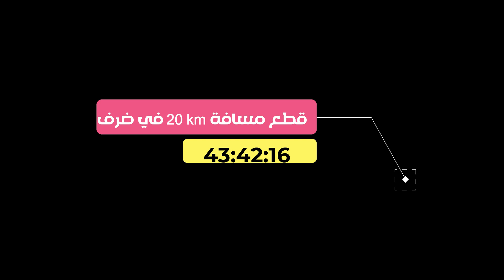جربت التروتينيت من عين تكي سوق اللويزية حتى الصابليت بدون ما تنقص من الشارج في 20 دقيقة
جربت التروتينيت ضرت المحمدية كاملة من سوق اللويزية -الصابليت- القصبة- رياض السلام-الراشدية- بني يخلف
جولة بالاسواق المغربية الاسبوعية2022 في المغرب اليوم مع اسعار الاجهزة المستعملة
جولات بالاسواق المغربية سوق اللويزية ،سوق السبت، سوق الاحد ،سوق الاربعاء سوق الخميس ،كل ماهو جديد
 ومستعمل  تجدوه في هذه الاسواق اجهزة اليكترونية، اثاث، زرابي، طلامط، اواني الاينوكس، وجولات اخرى في شوارع واحياء المملكة ؛وفلوغات متنوعة كل شيء في خاطر الجالية المغربية المقيمة بالخارج
Visites des marchés marocains, le marché de la Louisia, le marché du samedi, le marché du dimanche, le marché du mercredi, le marché du jeudi, tout ce qui est neuf et d'occasion vous trouverez dans ces marchés appareils électroniques, meubles, tapis, carrelages, ustensiles inox, et autres visites dans les rues et quartiers du Royaume ; communauté marocaine résidant à l'étranger
la chaine de vlog,
 الجولات,التجول بالاحياmohammedia,Reportage meilleur et grand marché de la louisia
vlog channel
Vlogger  Mzairi_Tarik ,
 لدعم القناة فضلا وليس امرا :